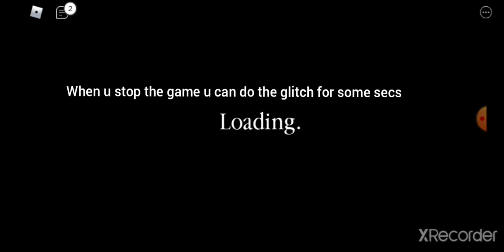Piggy GHOST GLITCH! | FLY | NOCLIP TROW ALL | GOD MODE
A glitch better then hacks.